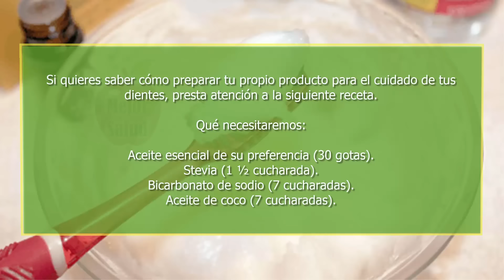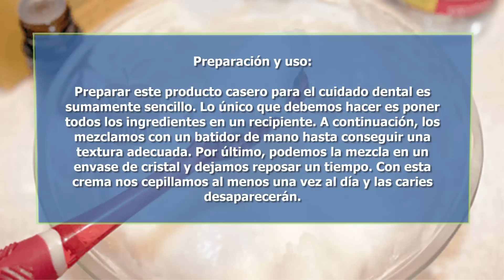Eso Que Ves Eran Mis Dientes Con Caries Y Amarillos, Pero Con Esta Receta Los Puse Mejor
En general, los expertos recomiendan cepillar los dientes al menos 2 veces por día para evitar las caries.

Sin embargo, muchas veces esto no basta para tener una dentadura brillante y saludable. Es por ello que esta vez, hemos decidido traerte un remedio natural que te ayudará a eliminar y prevenir las caries fácilmente.

El remedio del que te estaremos hablando, se hace a base de aceite de coco. Este, te facilitará la labor de mantener los dientes limpios y saludables. Pero mejor aún, este remedio tiene propiedades antibacterianas, antimicrobiano y antifúngicas, sin el peligroso fluoruro.

El Instituto de Tecnología de Athlone realizo un examen en el que se puso a prueba el aceite de coco. Este se aplicó sobre cepas comunes de bacterias como las que se hayan en la boca humana. Este aceite no solo eliminó las bacterias, sino que fue muy eficaz contra la dañina Cándida Albicans.

Si quieres saber cómo preparar tu propio producto para el cuidado de tus dientes, presta atención a la siguiente receta.

Qué necesitaremos:

Aceite esencial de su preferencia (30 gotas).
Stevia (UNA Y ½ cucharada).
Bicarbonato de sodio (7 cucharadas).
Aceite de coco (7 cucharadas).

Preparación y uso:

Preparar este producto casero para el cuidado dental es sumamente sencillo. Lo único que debemos hacer es poner todos los ingredientes en un recipiente. A continuación, los mezclamos con un batidor de mano hasta conseguir una textura adecuada. Por último, podemos la mezcla en un envase de cristal y dejamos reposar un tiempo. Con esta crema nos cepillamos al menos una vez al día y las caries desaparecerán.

Así ayudarás a más de uno a librarse este grave problema de salud.